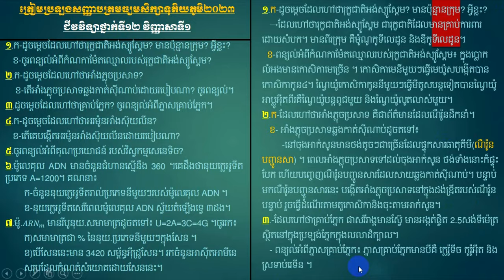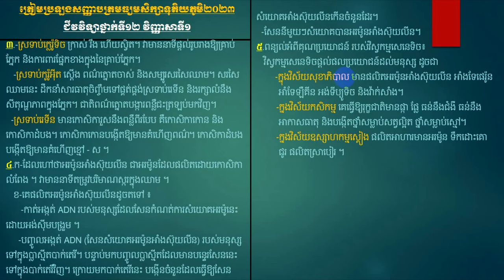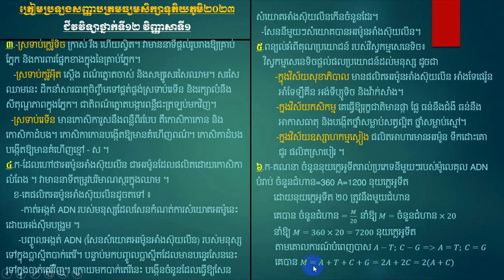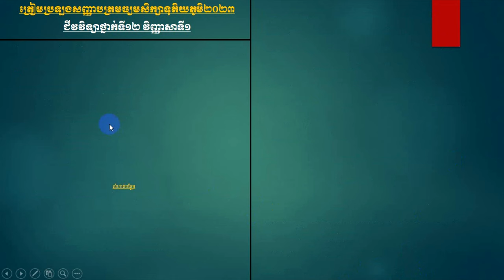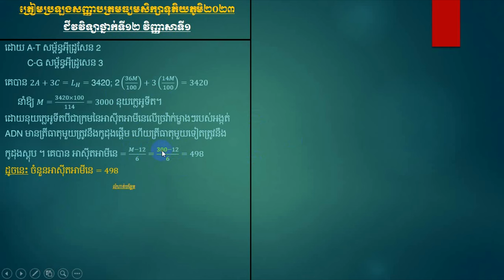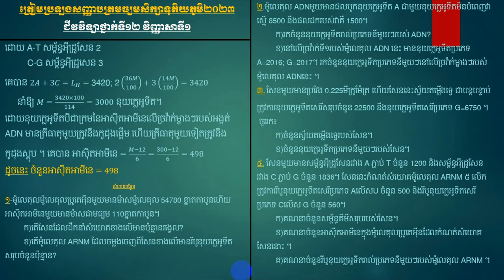វិញ្ញាសាទី១ - ជីវវិទ្យាថ្នាក់ទី១២ - ត្រៀមបាក់ឌុប២០២៣ - Khmer Biology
១.ក-ដូចម្តេចដែលហៅថារុក្ខជាតិអង់ស្យូស្ពែម? មាន​ប៉ុន្មាន​ក្រុម​? អ្វីខ្លះ?
   ខ-ចូរពន្យល់អំពីកំណកាម៉ែតឈ្មោលរបស់រុក្ខជាតិអង់ស្យូស្ពែម?
២.ក-ដូចម្តេចដែលហៅថាអាំងភ្លុចប្រសាទ?
    ខ-តើអាំងភ្លុចប្រសាទ​ឆ្លងកាត់ស៊ីណាប់ដោយរបៀបណា? ចូរពន្យល់។
៣.ដូចម្តេចដែលហៅថាគ្រាប់ភ្នែក? ចូរពន្យល់អំពីភ្នាសគ្រាប់ភ្នែក។
៤.ក-ដូចម្តេចដែលហៅថា​អរម៉ូនអាំងស៊ុយលីន?
   ខ-តើ​គេបង្កើត​អរម៉ូន​អាំងស៊ុយលីន​ដោយ​របៀប​ណា​?
៥.ចូរពន្យល់អំពីគុណប្រយោជន៍ របស់វិស្វកម្មសេនេទិច?
៦.ម៉ូលេគុល ADN មាន​ចំនួន​ជំហានស្មើនឹង 360 ។គេដឹងថានុយក្លេអូទីត​ប្រភេទ A=1200។ គណនា​៖
 ក-ចំនួន​នុយក្លេអូទីត​រាល់​ប្រភេទ​នីមួយៗ​របស់ម៉ូលេគុល ADN ។
 ខ-នុយក្លេអូទីត​សេរីពេលម៉ូលេគុល ADN ស្វ័យតំឡើងទ្វេ ៣ដង។
៧.ម៉ូ.​〖𝐴𝑅𝑁〗_𝑚 មាន​រីបូនុយ.​សមាមាត្រ​ដូច​តទៅ៖ U=2A=3C=4G ។ចូររក​៖
​ ក)សមាមាត្រជា % នៃ​នុយ.​ប្រភេទ​នីមួយៗ​ក្នុង​សែន​ ។
 ខ)បើ​សែន​នេះ​មាន​ 3420 សម្ព័ន្ធ​អ៊ីដ្រូសែន​។ រក​ចំនួន​អាស៊ីត​អាមីនេ
 ​សរុបដែល​កំណត់សំយោគ​ដោយ​សែននេះ​។
[ADNandARN] ជាមិត្តរបស់អ្នក
បងប្អូន​អាចជួយឧបត្ថម្ភ៖ ACLEDA Tonchet 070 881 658